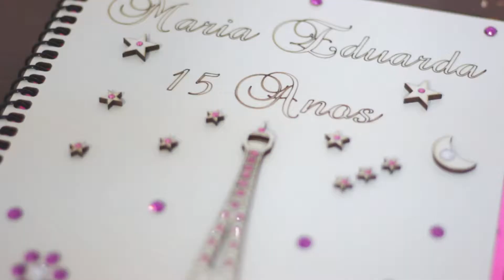Sweet15 Maria Eduarda Teaser